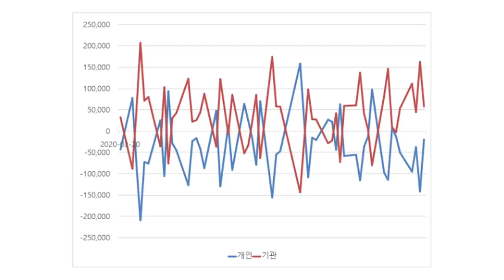기관의 대량 매수 배경은?